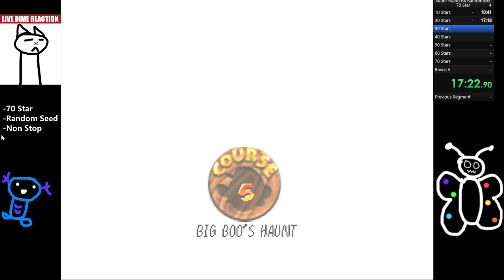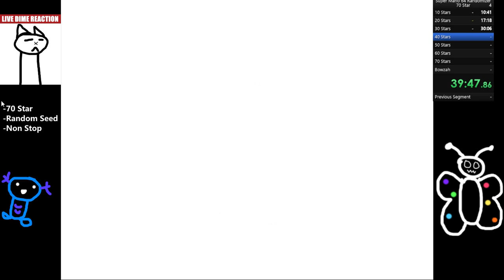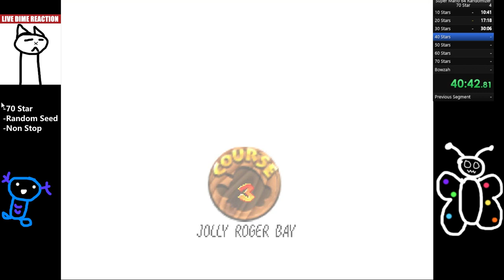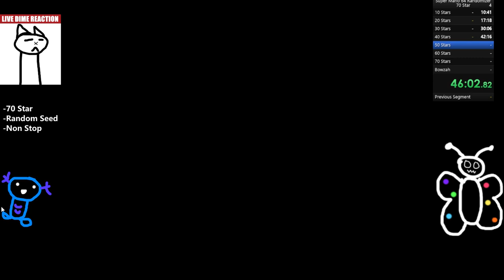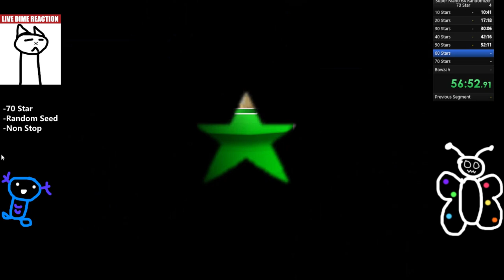Run 1: Super Mario 64 Randomizer 70 Star - 1:15:10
Yahoo! this wasn't an awesome super duper amazing run but I beat an earlier time i had by 5 minutes, which is pretty cool
Anyways enjoy